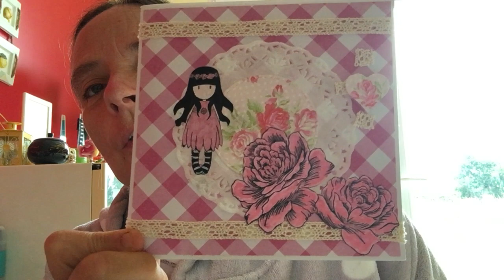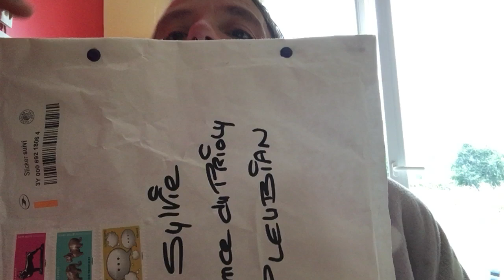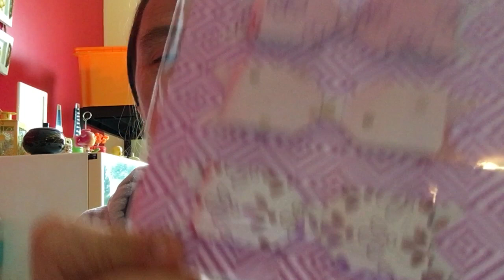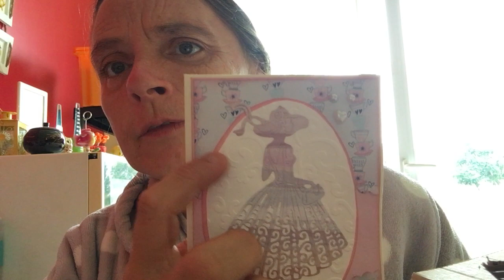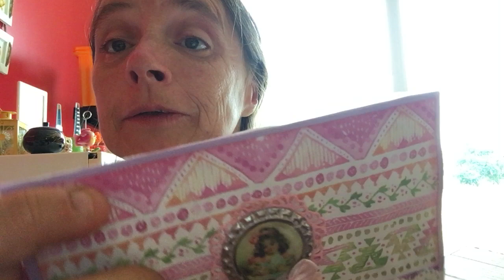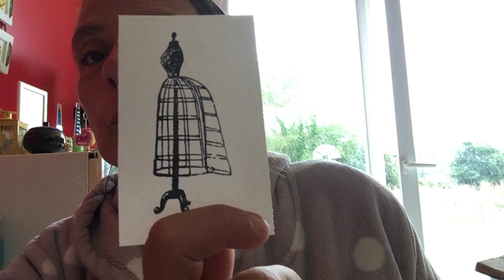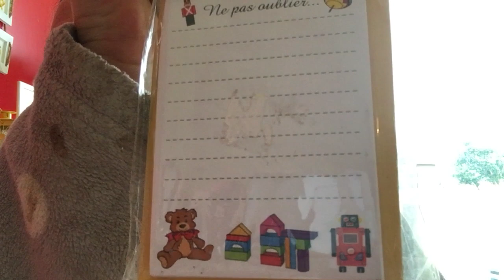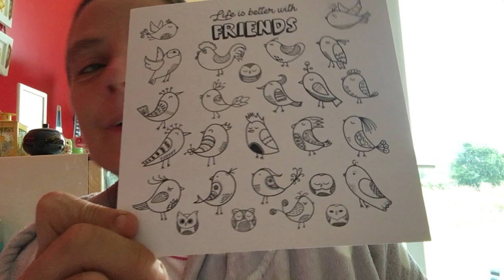BAL concours 💯 abonnés scrap et colo